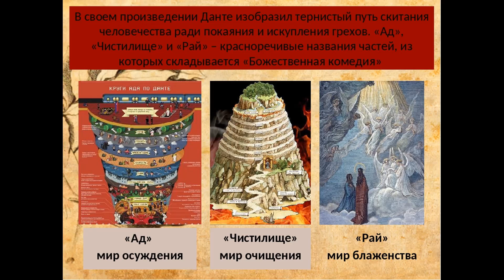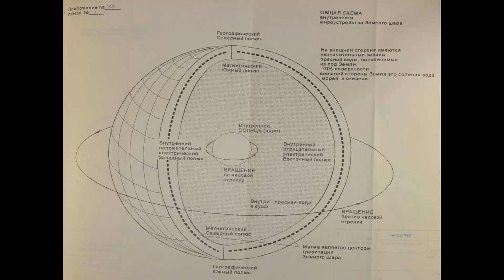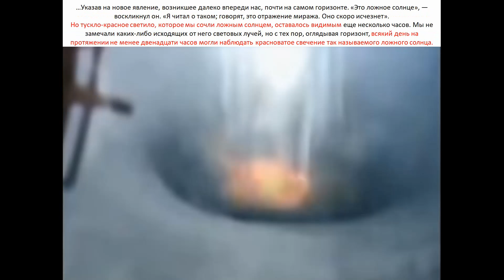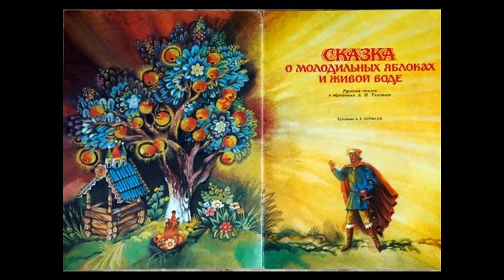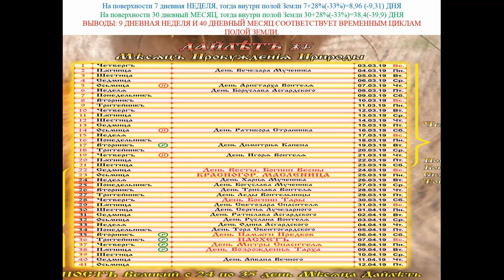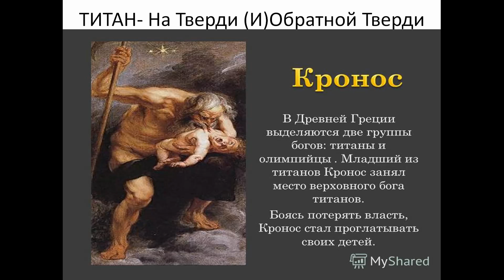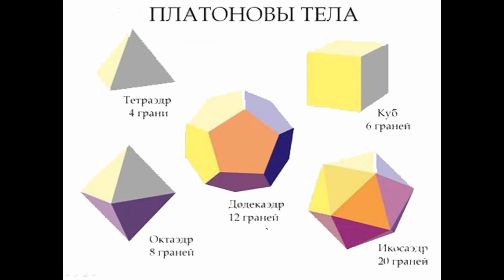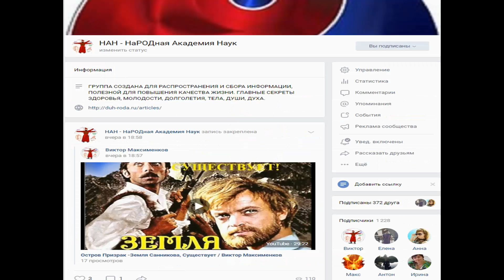Полая Земля. Тайны ЯДРА / Виктор Максименков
Цель создания этой видео-статьи,  собрать все имеющиеся сведенья, чтобы постараться понят внутренне строение Земли и её Ядра. Всё это поможет нам найти объяснения многочисленным мифам, и легендам прошлого, которые описывают внутренне строение Полой  Земли, и её внутреннего Солнца ЛОГОСА.
Под Землей существует как минимум три цивилизации: на глубинах 300 км за огненной рекой начинается АИД, после 9 его кругов начинается гора Чистилище, которая тоже имеет 9 уровней (2 предчистилища+7 кругов горы), и только потом начинается Рай- поверхность полой земли который имеет 9 кругов, с центральным светилом- всевидящим оком- гигантским растущим кристаллом.
 Между поверхностью земли и адом, с большой вероятностью существует еще одна промежуточная цивилизация, в которой живут существа которые сдерживают распространение Демонов из Ада на поверхность Земли в массовом порядке (Птицелюди, гномы и т.д).
Центральное Светило называется ЛОГОС, или СОЛАР частично закрыто системой ВИЙ- устройство (веко) обеспечивающего смену дня и ночи внутри Полой Земли. Что подтверждает сведения о том, что внутри Полой Земли 12 часов ночь, 12 часов день и 12 знаков Зодиака. При этом одна Неделя составляет 9 дней, а один месяц 40 дней.
Атлант- максимально приближенная земля к центральному светилу, она же пуп Земли.

Славянские Обереги. - Солар. - ЛОГОС Частота Шумана в реальном времени. Шумана. Биоритмы Земли: пробуждение откладывается –Геспериды -Мара: хозяйка зимы и богиня смерти Древней Руси